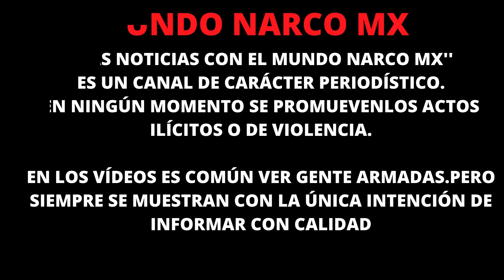Le 'dieron piso' en Sonora a "El Chôlo Adán", vinculado a "El Duranguillo" líder del CDS